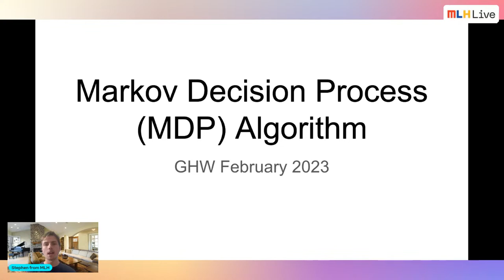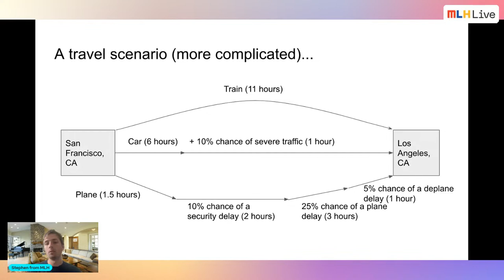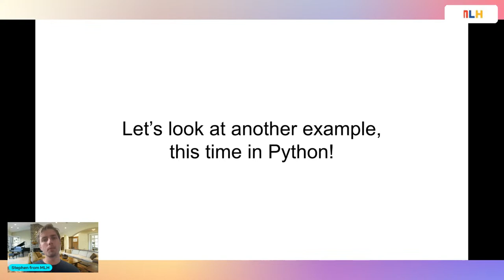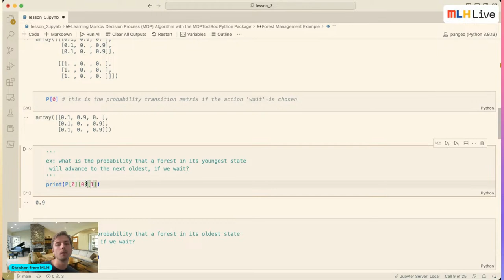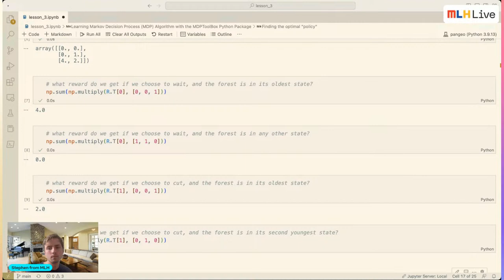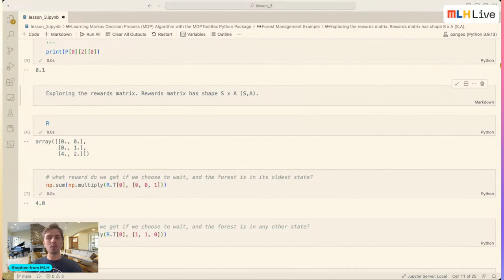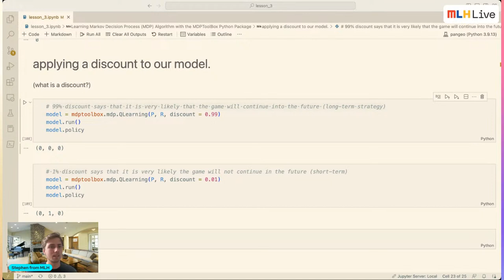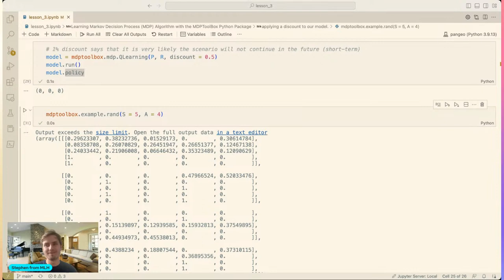GHW February 2023 - Markov Decision Processes